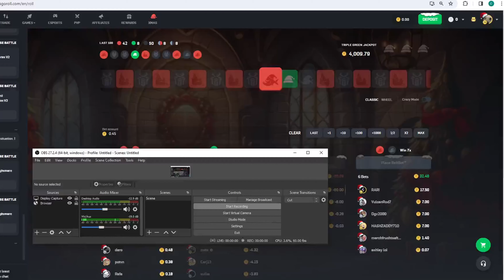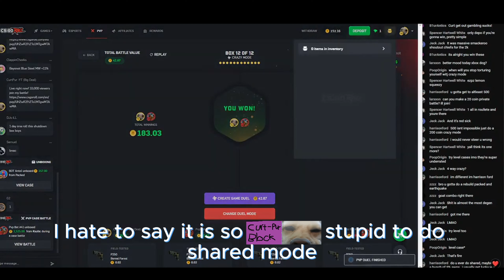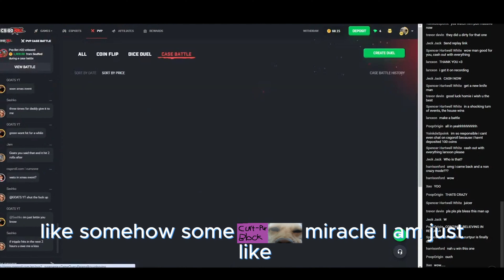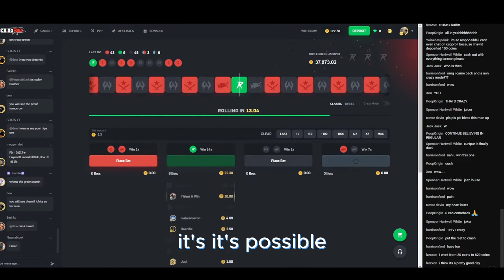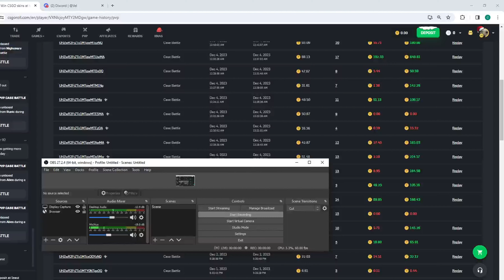I Broke my 1 Rule on CSGORoll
womp womp, its fine. I'm live in 20 minutes so head over there after checking out this video